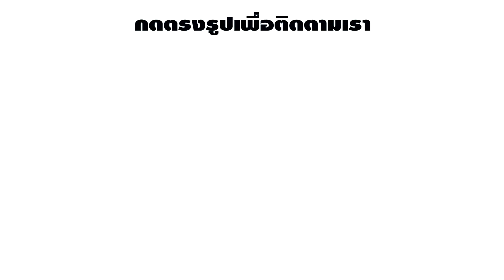วุ้นแกะดำ! สอนทำวุ้นแกะ วุ้นโอวัลติน อร่อยเวอร์! - How to make Sheep Ovaltine Jelly | วุ้นแฟนซี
ใครอยากกินวุ้นแกะดำบ้าง? วุ้นแฟนซีสวัสดีจ้า วุ้นแฟนซีจะมาสอนทำวุ้นแกะ น่ารักๆ ทำไม่ยาก และรสชาติอร่อยเวอร์เลยจ้า เราจะทำเป็นวุ้นโอวัลตินรูปแกะ ซึ่งวัตถุดิบที่ใช้ก็ราคาไม่แพงด้วยจ้า

รีวิวพิมพ์วุ้น, รีวิวอุปกรณ์, รีวิววัตถุดิบ ต่างๆได้ที่นี่